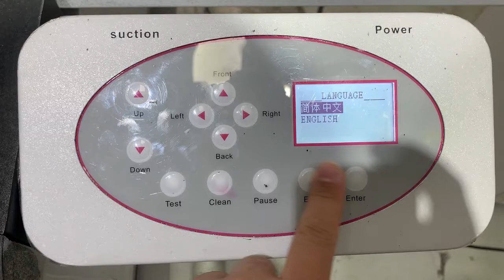How to switch the language of NC-UV0406V a2 uv flatbed printer?